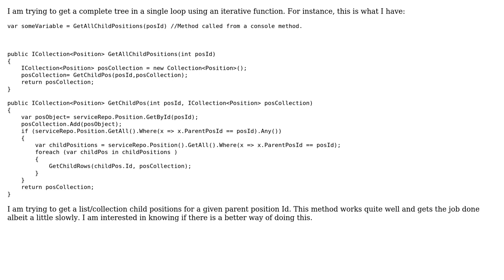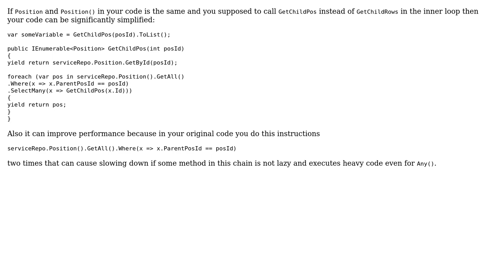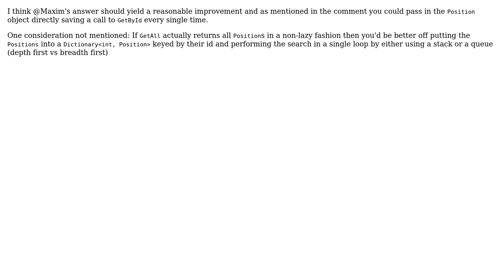Code Review: Get a collection of child positions for a given parent position (3 Solutions!!)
Code Review: Get a collection of child positions for a given parent position

With thanks & praise to God, and with thanks to the many people who have made this project possible! | Content (except music & images) licensed under CC BY-SA | Music | Images & others | With thanks to user vikramjb user t3chb0t user Maxim user Heslacher user ChrisWue and the Stack Exchange Network Trademarks are property of their respective owners. You are responsible for your own actions.